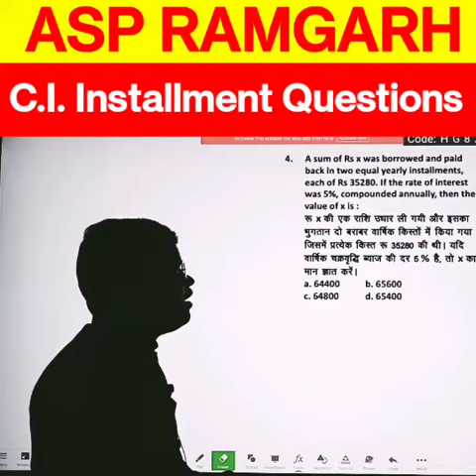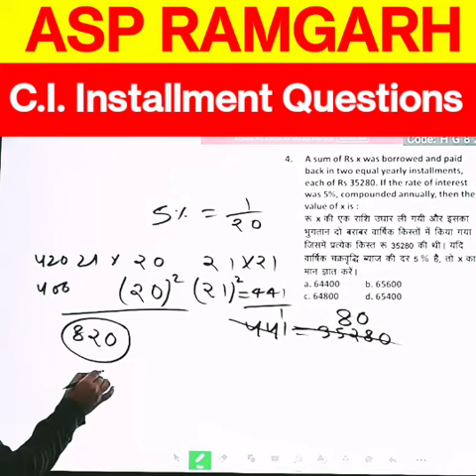Compound interest Installment Questions Tricks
Compound interest Installment Questions